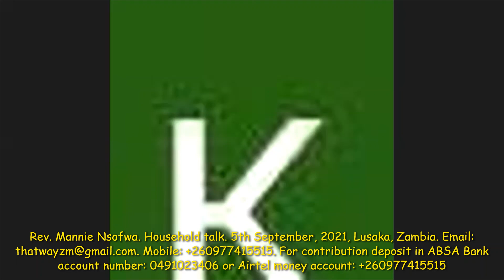Rev. Mannie Nsofwa. Household Talk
One of many household talks of Rev. Mannie Nsofwa. His teachings are aimed to help man realize that he is on earth to learn the earth and to grow. And that God subjected man to frustration not willingly but for a purpose. For all creation shall be saved. Man is of one race, one humanity. unconditional love is what will bring back man’s unity and the lost one race. uploaded on the  5th September, 2021, Lusaka, Zambia.